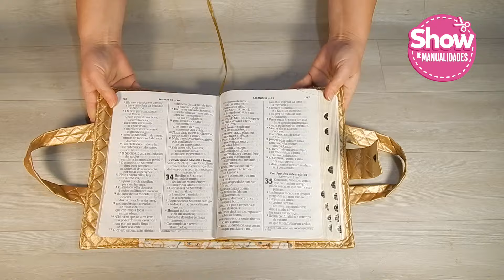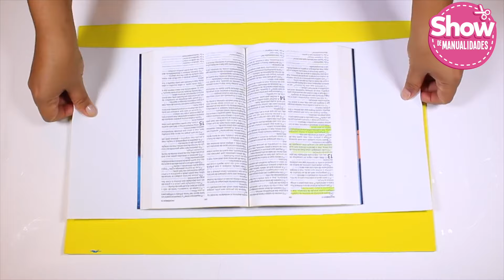3 DIFERENTES FUNDAS/ FORROS PARA BÍBLIA, LIVRO📕 COSER PARA VENDER